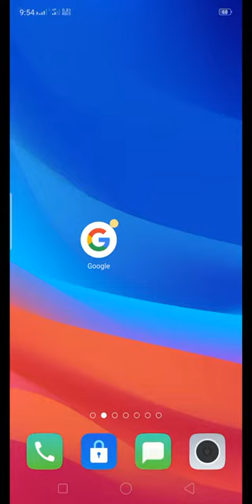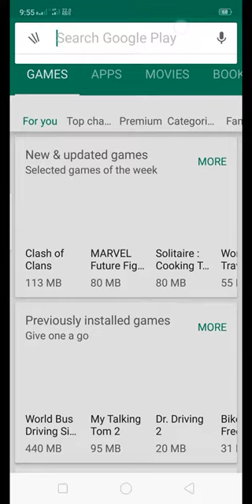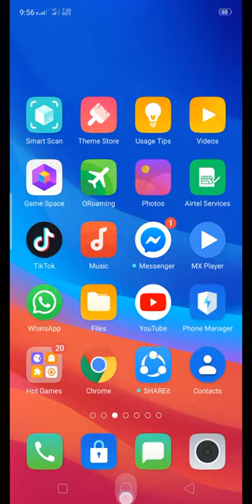App for seeing if any storm is there or not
Also known as Windyty. ECMWF, GFS, NAM and other forecast models for free.

Windy (also known as Windyty) is an extraordinary tool for weather forecast visualization. This fast, intuitive, detailed and most accurate weather app is trusted by professional pilots, paragliders, skydivers, kiters, surfers, boaters, fishermen, storm chasers and weather geeks, and even by governments, army staffs and rescue teams.

Whether you are tracking a tropical storm or potential severe weather, planning a trip, pursuing your favourite outdoor sport, or you just need to know if it will rain this weekend, Windy provides you with the most up-to-date weather forecast around.

The uniqueness of Windy lies in the fact that it brings you better quality information than the other weather apps’ pro-features, while our product is absolutely free and even without ads.

Powerful, smooth and fluid presentation makes weather forecasting a real pleasure!

All forecast models at once

Windy brings you all the world's leading weather forecasting models: global ECMWF and GFS, plus local NEMS, AROME and ICON (for Europe) and NAM (for the USA).

35 different weather maps

From wind, rain, temperature and pressure to swell or CAPE index, with Windy you will have all convenient weather layers just at your fingertips.

Weather radar

Available for the USA, Hawaii, Alaska, Europe, Australia and many other locations.

Map labels

Windy lets you display observed wind and temperature, forecasted weather, airports around the World, 1500+ paragliding spots or nearby webcams right on the map.

Fully customizable

Add your favourite weather layers to quick menu, customize colour palette on any layer, access advanced options in the settings. All that makes Windy the weather geek's tool of choice.

Website Widgets and API

Embed Windy map or detailed forecast for any location into your website or blog post or build your own app on top of Windy API.

Features and data sources

✅ All leading weather forecast models: ECMWF, GFS by NOAA, NEMS, ICON and NAM
✅ Forecast model comparison - all at once
✅ 35 global weather layers
✅ Weather radar for the USA, Alaska, Hawaii and South Korea
✅ 16 altitude levels from the surface to 13.5km/FL450
✅ Metric or imperial units
✅ Detailed forecast for any location (temperature, rain and snow accumulation, wind speed, wind gusts and wind direction)
✅ Detailed Airgram and Meteogram
✅ Meteogram: temperature and dew point, wind speed and wind gusts, pressure, precipitation, altitude cloud cover
✅ Airgram by Meteoblue, based on the NEMS model (wind and waves, wind speed, wind gusts, wind direction, weather, temperature)
✅ Altitude and Time zone info, Sunrise and Sunset time for any location
✅ Customizable list of Favorite spots (with the option to create e-mail Alerts for upcoming weather conditions)
✅ Nearby weather stations (Real-time observed weather - Reported wind direction, wind speed and temperature)
✅ 50k+ Airports searchable by ICAO and IATA, including runway info, decoded & raw METARs, TAF and NOTAMs
✅ 1500+ Paragliding spots
✅ Detailed wind and wave forecast for any kiting or surfing spot
✅ Webcams
✅ Tide forecast
✅ Surface by Mapy.cz or Here Maps imagery
✅ English + 39 other world languages